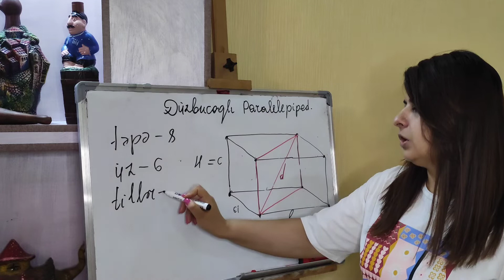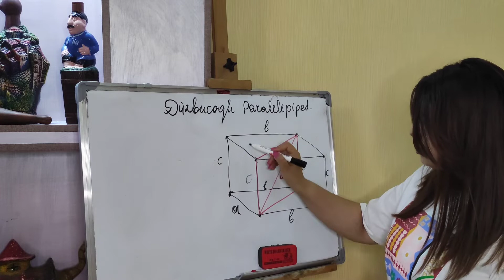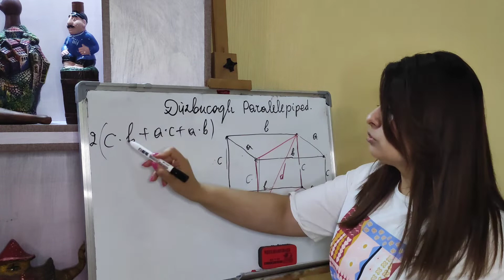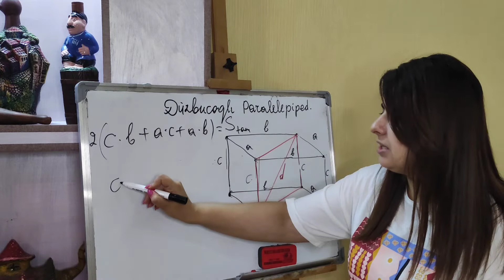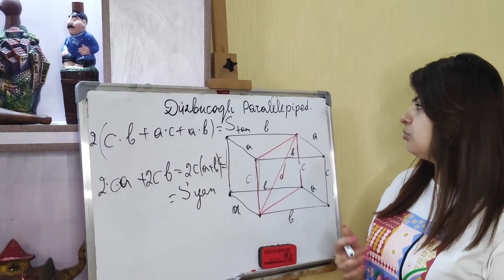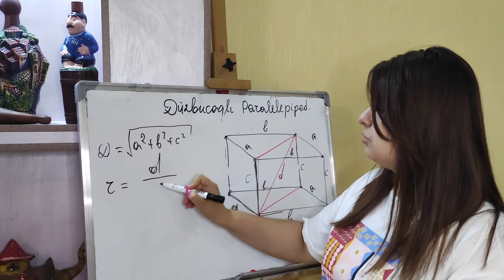duzbucaqli paralelepiped haqqinda etrafli izah.sahe hecm xaricine cekilmis kurenin radiusu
paralelepiped,
parallelepiped,
paralelepipedin hecmi dusturu,
parallelepiped həcmi,
paralelepiped sethinin sahesi,
5 ci sinif riyaziyyat duzbucaqli paralelepiped,
düzbucaqlı paralelepiped həcmi,
namazov 5 ci sinif duzbucaqli paralelepiped,
5 ci sinif namazov duzbucaqli paralelepiped,
5 ci sinif dim duzbucaqli paralelepiped,
paralelepipedo geometria,
paralelepiped hecmi,
5 ci sinif dim düzbucaqlı paralelepiped,
5 ci sinif riyaziyyat duzbucaqli paralelepiped 165,
parallelepiped sahesi,
paralelepiped düsturları,
duzbucaqli paralelepiped hecmi,
exercicios de cubo e paralelepipedos,
paralelepipedo retangulo area e volume,
parallelepiped hajmi,
parallelepiped yasash,
5 ci sinif namazov düzbucaqlı paralelepipedin səthinin sahəsi,
5 ci sinif riyaziyyat namazov düzbucaqlı paralelepipedin həcmi,
5 ci sinif riyaziyyat düzbucaqlı paralelepipedin səthinin sahəsi